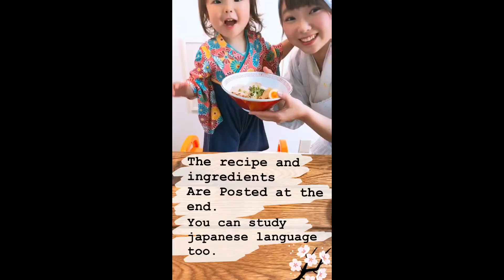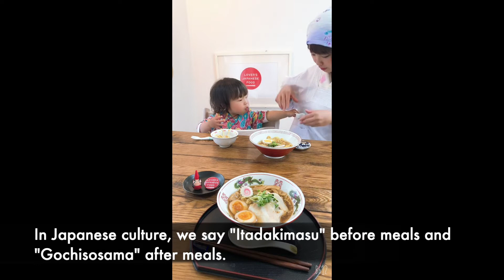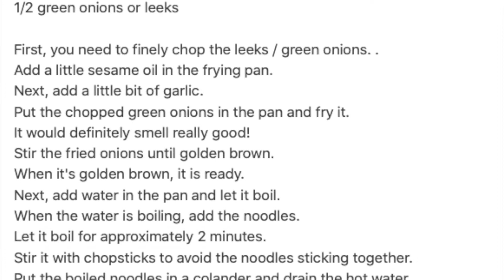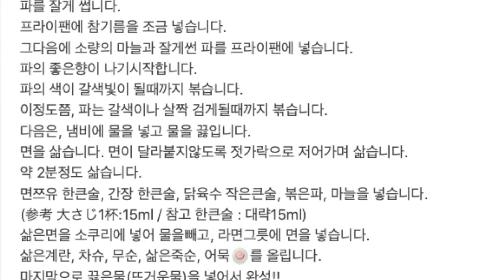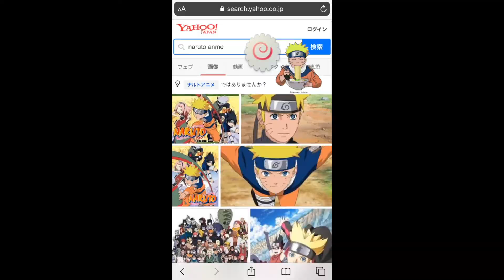Ramen How To Make Japanese Food / Study Japanese language / Japanese Cooking /Ramen noodles 日本語勉強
Today I show you how to make standard Ramen.
You won't believe it's homemade!! You'll love this delicious homemade Ramen.
Never made Ramen before?Don't worry! Simply follow the step by step instructions.It's quick and easy!!

There are a few different types of Ramen.The most popular ones are Shouyu Ramen(Soy sauce Ramen),Miso Ramen,Shio Ramen and Tonkotu Ramen.

This Ramen recipe is traditional Shoyu Ramen(Soy sauce Ramen).
This dish is easy to make and tastes delicious.
Please try it when you have time.

You can learn study Japanese language.

Thank you for coming to my class today.
LOVER'S JAPANESE FOOD.